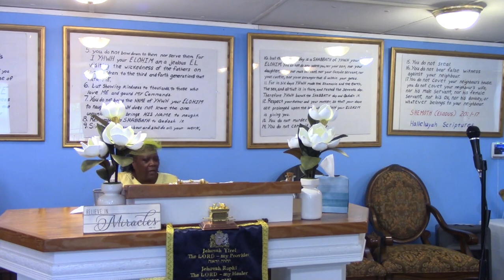Love Not The World Nor The Things In The World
We are telling all that will listen the truth about our wonderful and most excellent yeshua (salvation). We use the Cepher Torah instead of the KJV Because it uses the proper names of YAHUAH ELOHIYM and YESHUA HA'MASHIACH!  It also contains the Books of the Bible that the Roman Catholic Church had remove from the original Bible. Your soul is at stake and we advise everyone to search out the scriptures for themself and establish a personal relationship with YESHUA HA'MASHIACH who will lead and guide us in all truths. Please don't let anyone deceive you where you spend eternity
will be determine by whom you obey! Choose you this DAY!!!

The End time is here that is spoken about in MATTITHYAHU 24 (Matthew 24) and the book of Revelations. We will see the revealing of ADONAI'S WORDS come to past. We need to be ready for the coming of YESHUA HA'MASHIAH. Evil is prevalent throughout the world and the love of many has certainly gone cold. We're praying that everyone would repent of our sins and turn to YESHUA. We must come to complete obedience of the QODESH (HOLY) TORAH according to ADONAI'S perspective and not lean to our own understanding.   Well, let's grab our TORAH (BIBLE) and ask YESHUA perspective on YOCHANON RI'SHON 2:15- (1John 2:15-). Be BARUK (Bless)